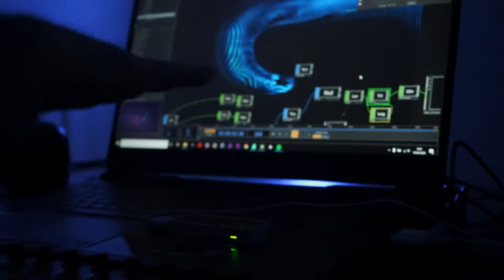Intersection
Intersection, interactivity installation
Song: Wake Mania Without End II Greg haines